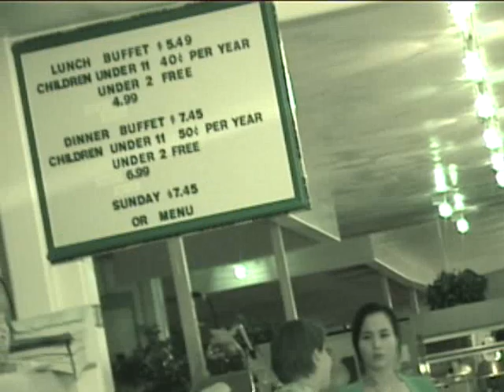Murset Video 40